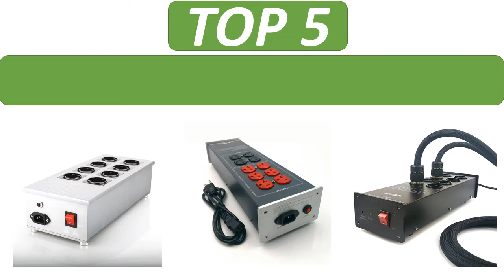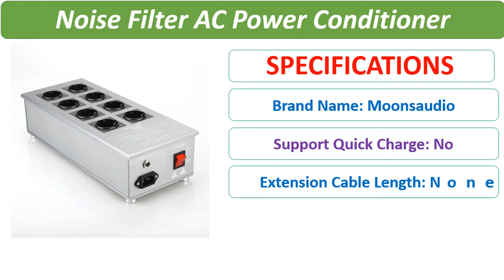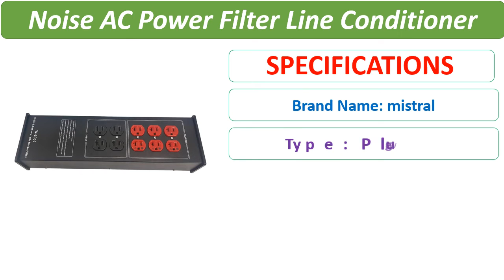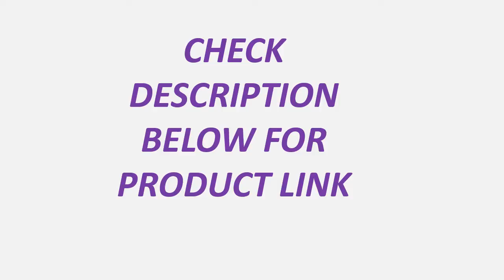Top 5 Best AC Power Conditioner Review 2021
1. WAudio W-6000 Audio Noise AC Power Filter Power Conditioner Power Purifier Surge Protection with EU Outlets Power Strip

2. WAudio W-3900 Audio Noise AC Power Filter Line Conditioner Power Purifier Surge Protection with US Outlets Power Strip

3. High-End Viborg VE80 Hifi Audio EU Schuko Outlets Noise Filter AC Power Conditioner Audiophile Power Filter Power Purifier

4. WAudio W-4800 High-End Audio Noise Filter AC Power Conditioner Power Filter Power Purifier with Universal Outlets Power Strip

5. WAudio W-4000 Audio Noise AC Power Filter Power Conditioner Power Purifier Surge Protection with EU Outlets Power Strip

5 Best Reviews
new ac power conditioner
best ac power conditioner
cheap ac power conditioner
ac power conditioner
audio power purifier filter ac power
ac power socket for eu
audio power filter purifier
waudio w-4000 audio noise ac power filter
audio noise ac power filter power conditioner
5 best ac power conditioner review 2021
line conditioner
power line conditioner
hifi power conditioner
best power conditioner audiophile
electrical line conditioners
conditioner